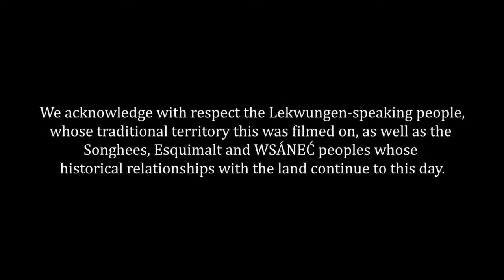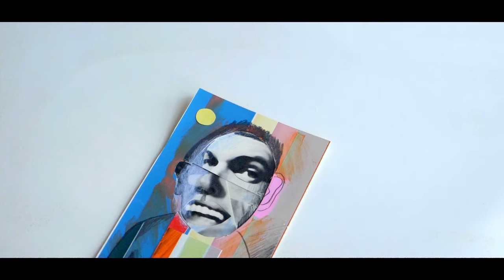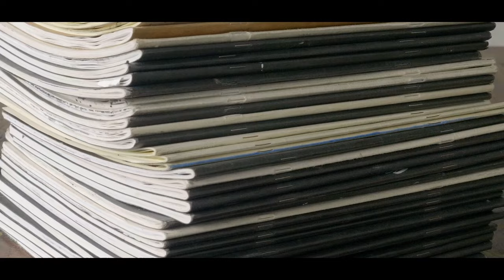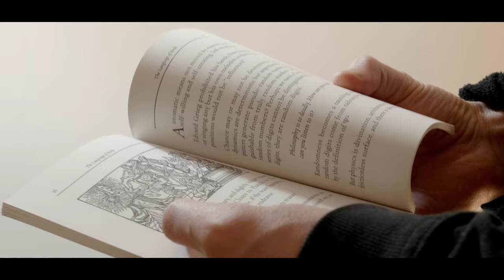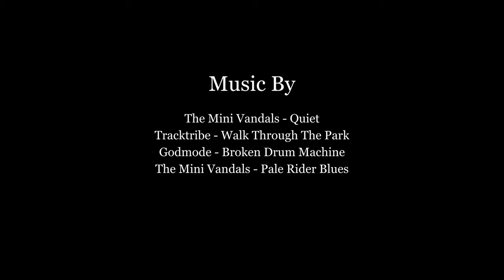Blockheads S1 Ep 10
Artist Shawn Shepherd speaks on the vertical growth of Victoria City, the population increase and how it impacts his work. Erik Volet, also featured in this episode talks about his paintings and explains his process on how he gets started on a piece.